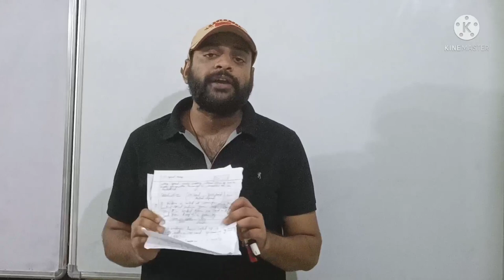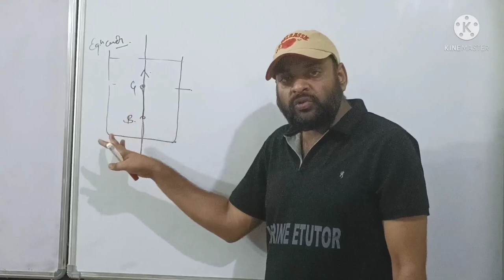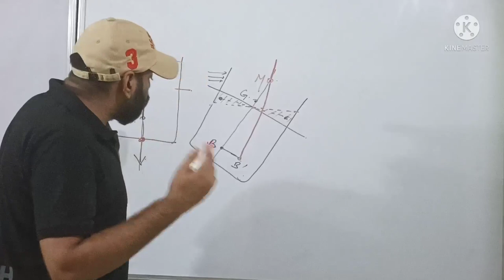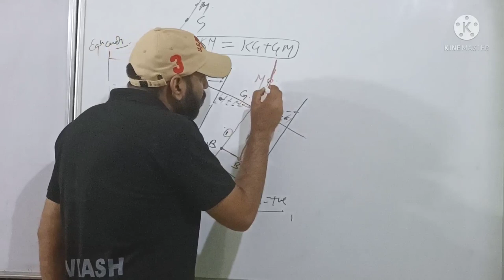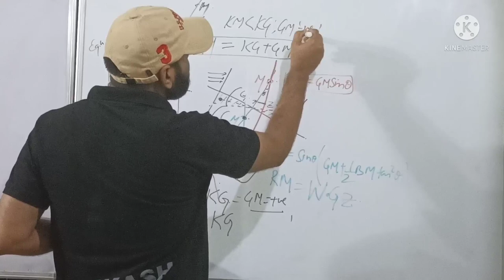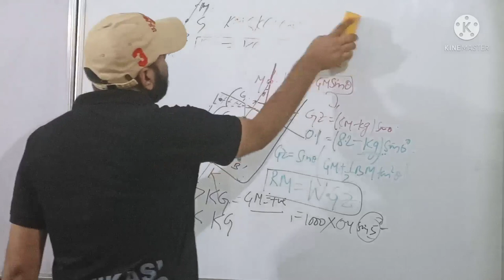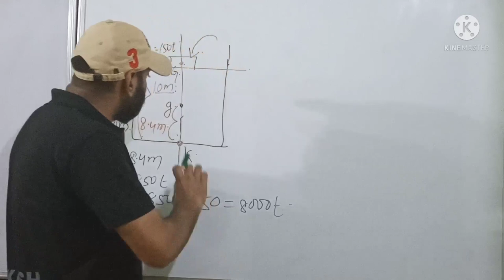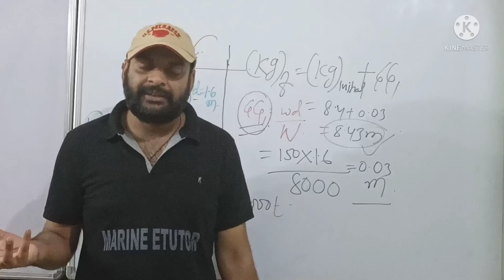Synergy Engine Exam Lecture 11 || Marine Engineering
Synergy Engine Exam Lecture Series

Welcome to Marine Etutor Platform

Join My Youtube Platform

Believe in me Your faith will take you towards progress.